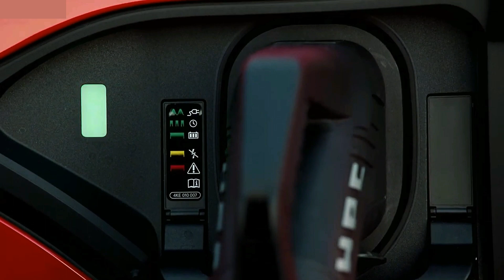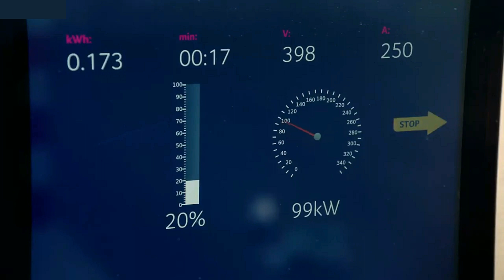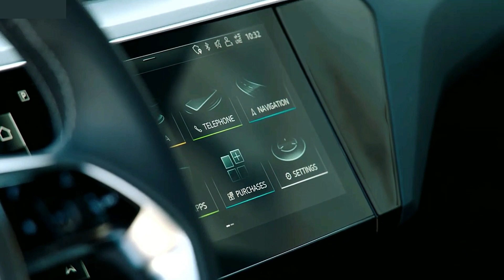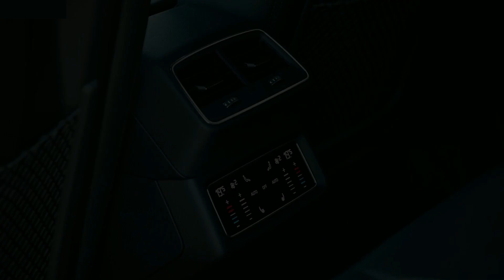2021 Audi e tron Sportback 55 quattro awesome electric car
2021 Audi e tron Sportback 55 quattro electric vehicle style SUV sister model, which seeks to challenge the likes of the Jaguar I-Pace and Tesla Model X.
you watch  Audi e tron Sportback interior exterior driving